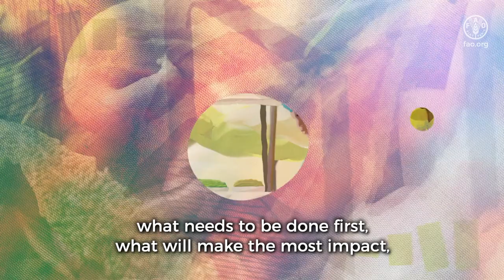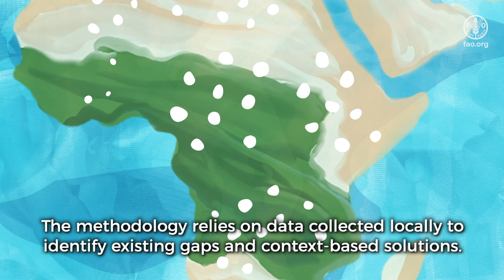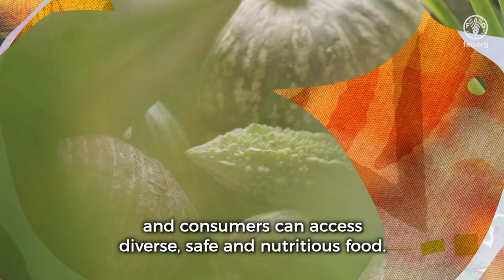Territorial markets for healthy diets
Website URL: Fao.org/nutrition

Being the physical places where supply and demand meet, territorial markets are at the core of local food systems and can drive their transformation.
The methodology for mapping territorial markets is a quick and easy tool that can support the implementation of evidence-based policies and interventions through data collected locally.
Developed by FAO in collaboration with producers’ organizations and the academia, the methodology helps identify the best performing local markets so as to adapt or replicate their dynamics with the ultimate goal of improving food systems.